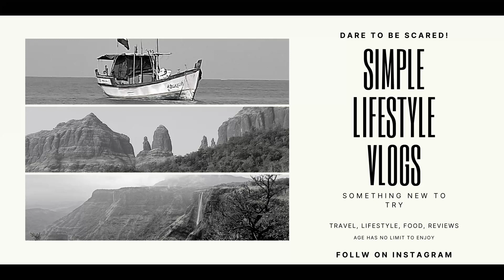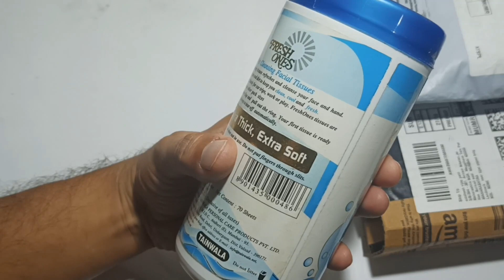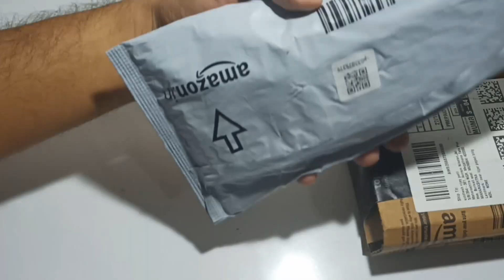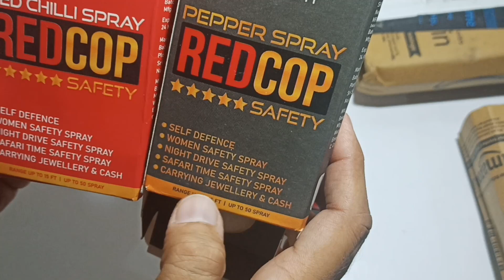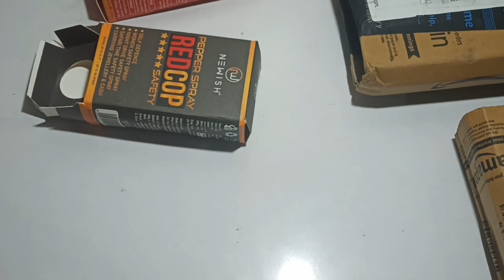Must have Personal Hygiene Safety especially for Ladies Night Drivers Trekkers Travellers.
If you do that, we will be more encouraged to create more attractive content. Please post your good or bad opinion so we can under and your taste and serve you better.